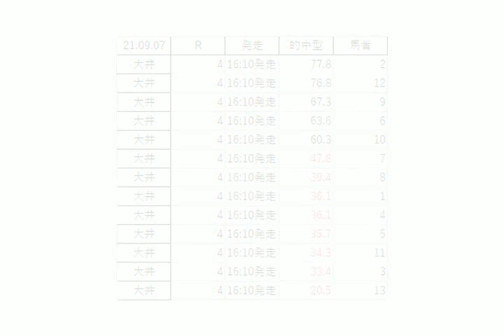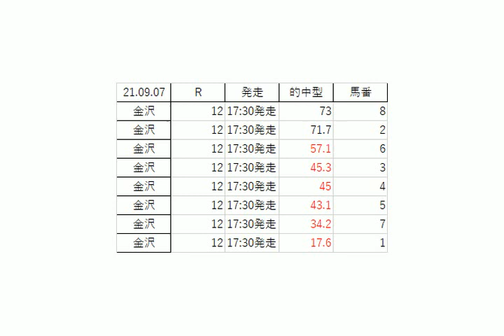地方競馬予想 2021年9月7日【AI予想】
各レースで入着指数が高い順に馬番を表示しています。

払い戻し動画は1～4頭選出で検証。
単勝1点、ワイド2点、馬連4頭BOX、馬単3点、三連複4頭BOX、三連単3~6点
払い戻しが3000円以上のレース(地方は2000円以上)のみピックアップしています。